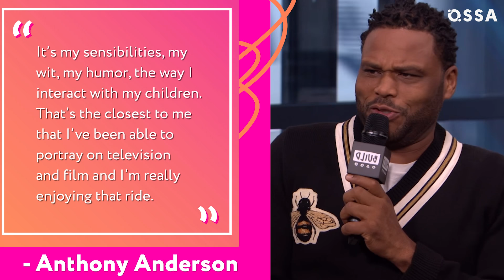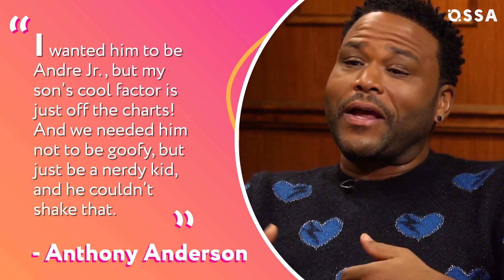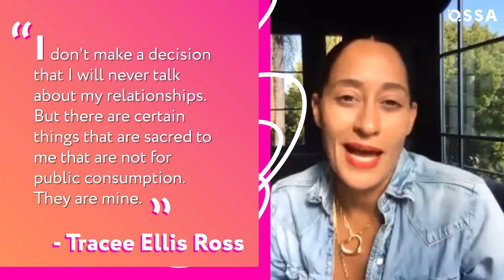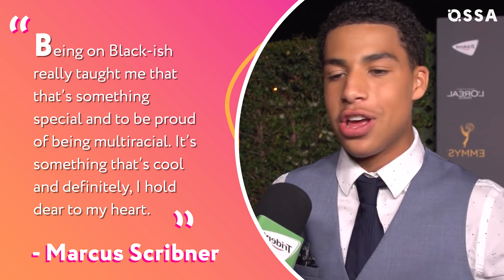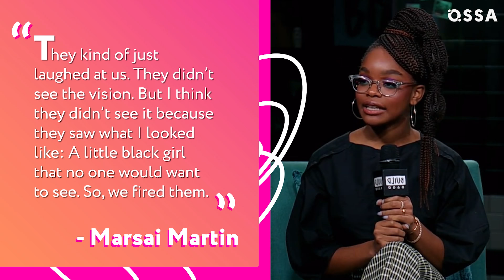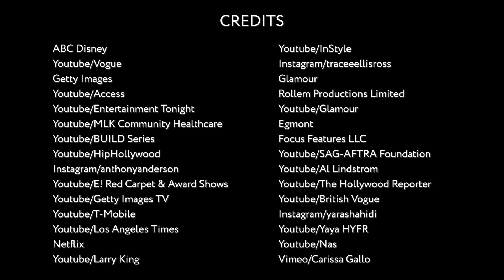Black-ish: Real-Life Partners Revealed! |⭐ OSSA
Black-ish is an immensely popular TV show. And what do we know about Black-ish cast in real life? Why Anthony Anderson couldn’t cast his real son in Black-ish? What made Tracee Ellis Ross become notoriously private about her personal life? And which cast member became the youngest executive producer in Hollywood?

Anthony Anderson and Tracee Ellis Ross play husband and wife, but in real life Anderson is married to his high-school sweetheart. But Tracee is not married, and she is notoriously private about her personal life because of her mother! The younger Black-ish actors are all single so far, but their career paths are stunning!

Yara Shahidi isn’t only an actress, but also an activist and a producer. Marcus Scribner is the same age as Yara, and has also amassed quite a career. Beyond acting, Marcus is also passionate about environmentalism. Miles Brown and Marsai Martin are not actually twins in real life, but they both are pretty talented. Watch this video to find out all the details about Black-ish cast lifestyles!